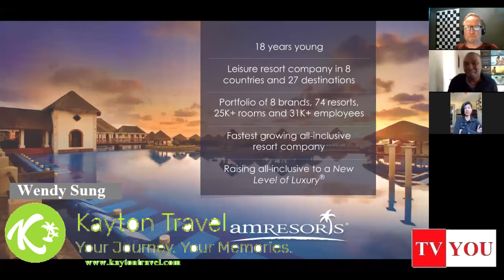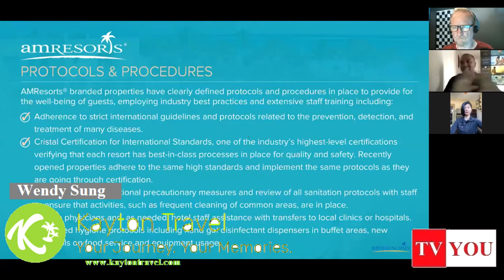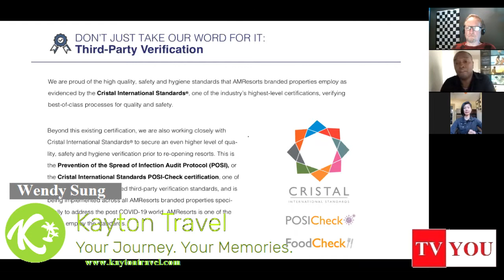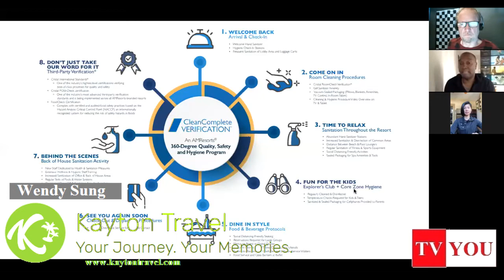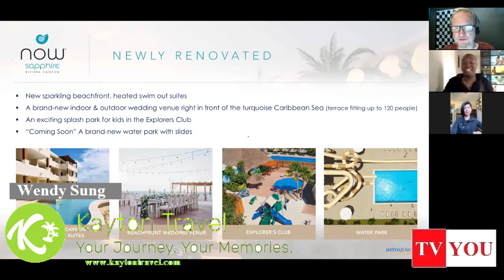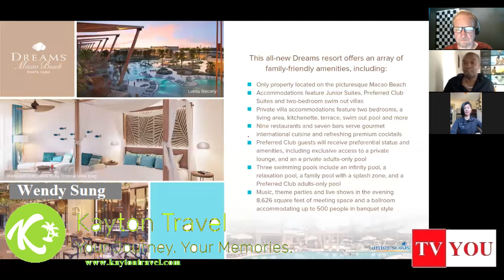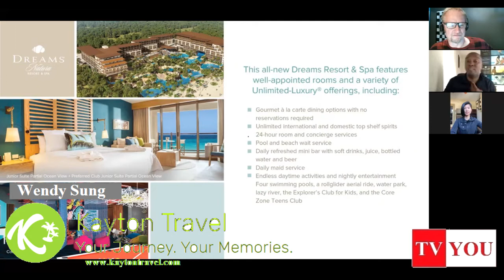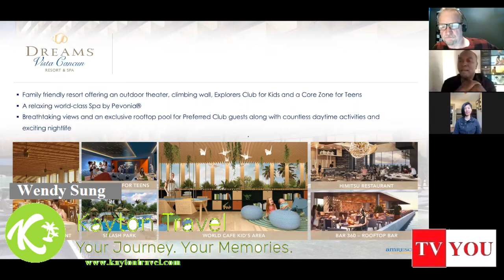Kayton Travel Show with Special Guest: Brian Joseph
Kayton Travel Show with Wendy Sung Travel Speicalist Guest: Brian Joseph  Business Development Manager AM Resorts with over 75 resort properties in the Caribbean and Mexico and beyond